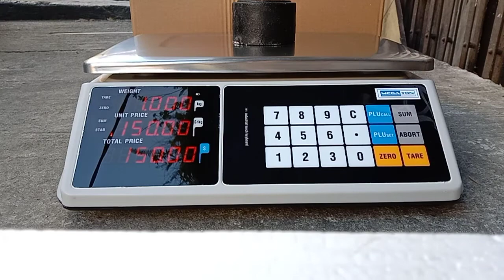Price computing scale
30 kg megaton